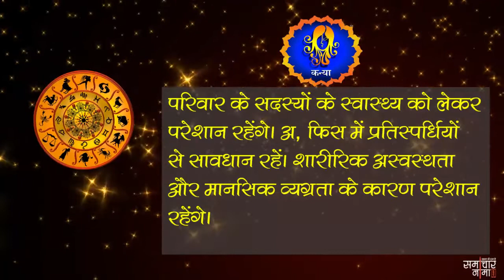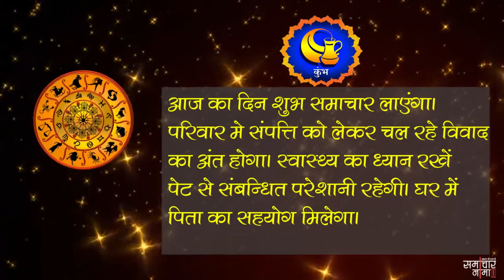आज का राशिफल 14 जनवरी 2019, सोमवार | Aaj ka rashifal 14 January 2019, Monday - समाचार नामा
अगर आप भी जानना चाहते हैं कैसा होगा आज आपका दिन तो देखिये अपना आज का राशिफल. विस्तृत जानकारी के लिए यहाँ पढ़ें